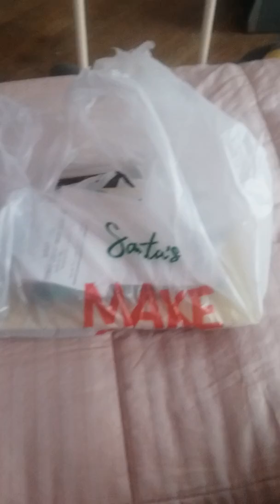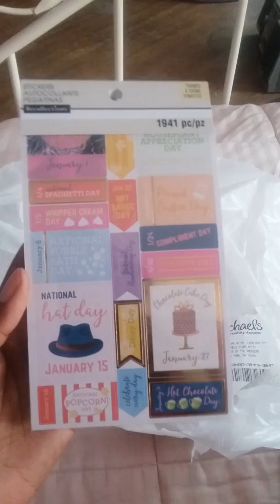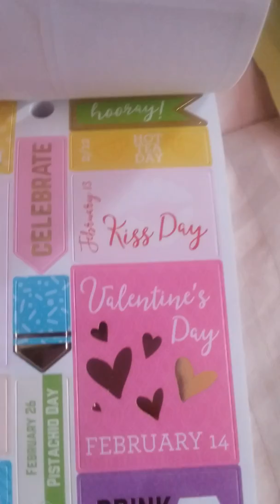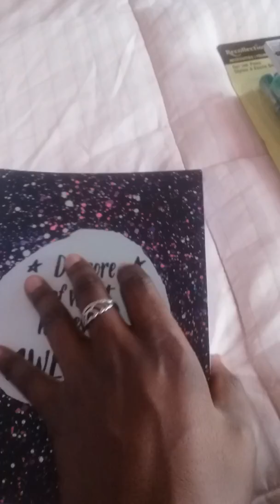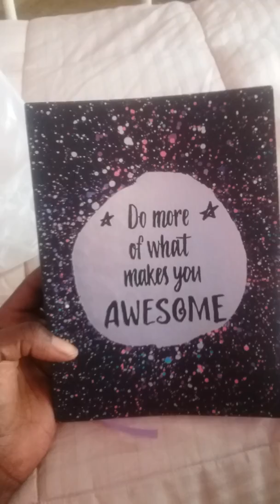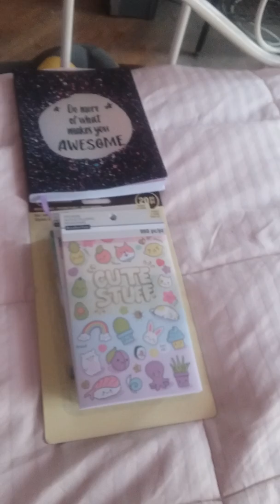📚🖊My Mini Michael's Haul🤗🌈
Just doing a short vid on the things I picked up from Michael's the other day. I love that store! Although my new notebook, I'm not too sure what to put in it this time around. any ideas? Leave em in the comments! Thankies!🤗